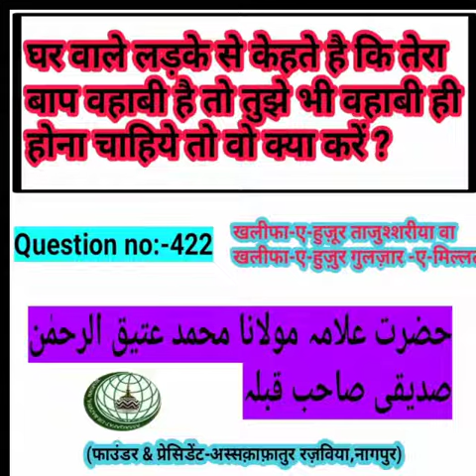Ghar Wale Ladke Se Kahete Hai Ki Tera Baap Wahabi Hai To Tujhe Bhi Wahabi Hi hi Hona chahiye To Wo ?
*Sawal :-*

📌 Ghar Wale Ladke Se Kahete Hai Ki Tera Baap Wahabi Hai To Tujhe Bhi Wahabi Hi hi Hona chahiye To Wo Kya Kare?

*🎤Jawab By*

✅ Official Channel Of Khalifa e Huzoor Tajushshariyah wa Khalifa e Huzoor Gulzar e Millat  Hazrat Allamah Maulana Ateeq Ur Rehman Siddiqui Sahab Qibla _(Founder & President- Assaqafatur Razviya, Nagpur, Maharashtra)_✅

Muhmmed Abrar Ahmed Razavi
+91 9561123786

Abdul Salim Razavi
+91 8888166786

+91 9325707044